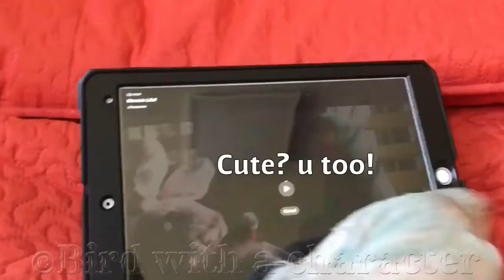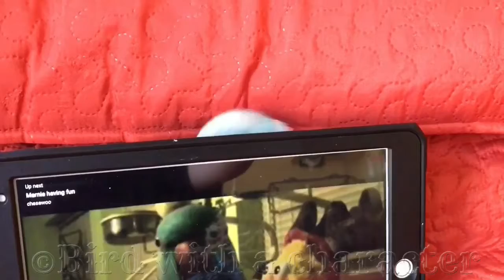Pewpew Watches Birds on YouTube (BIRD REACTION)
Pewpew takes a look at the famous birds on YouTube.